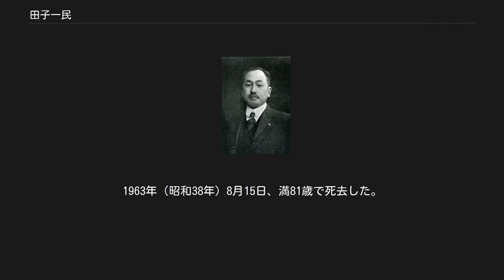田子一民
岩手県選出の衆議院議員_(帝国議会)
1932年（昭和7年）頃 田子 一民（たこ いちみん、1881年（明治14年）11月14日 - 1963年（昭和38年）8月15日）は、日本の官僚、政治家、衆議院議長（第34代）、衆議院副議長（第27代）、官選三重県知事、農林大臣（第4次吉田内閣）、衆議院議員（通算9期）などを務めた。
東京帝国大学法学部卒業。
妻の田子静江(福岡珠子)は秋田県横手市雄物川町出身で福岡易之助の姉である。
石川理紀之助から農村指導の教えを受け、秋田魁新報(大正4年9月15日～19日)に『篤農石川翁と九升田(一)～(四)　内務書記官　田子一民』の寄稿がある。
 東京帝大卒業後内務官僚となり、内務省社会局長や官選三重県知事などを歴任、その後政界に転じる。
小選挙区制となって2度目の選挙となった1924年（大正13年）の第15回総選挙に与党政友本党公認で郷里の旧岩手1区から出馬したが、この選挙区はテロの凶刃に倒れた原敬前総理の選挙地盤だったことから、原の死後政友会総裁を継いだ高橋是清前総理が貴族院議員を辞職してこの選挙区から出馬。
選挙戦は与党の全面的支援を受ける田子と、原の弔い合戦を標榜する高橋の、壮絶な一騎討ちとなった。
政界新人の田子は大政党総裁の高橋を相手に善戦し、47票の僅差で惜しくも落選に甘んじた。
4年後の第16回総選挙では政友本党の分裂と高橋の引退を受けて、旧岩手1区から政友会公認で再出馬し初当選を飾った。
その後再選を続け、1936年（昭和11年）には広田内閣で鉄道政務次官に就任。
1939年（昭和14年）には衆議院副議長に選出された。
同年起きた政友会の第二次分裂に際しては中島知久平を総裁に担ぐ革新派に所属した。
大東亜戦争開戦直後の1941年（昭和16年）12月24日には衆議院議長に選任された。
 戦後は日本進歩党の結成に参加するが、翼賛選挙で推薦候補として当選したことが災いして公職追放に遭う。
追放解除後は政界に復帰し、吉田自由党公認で1952年（昭和27年）の第25回総選挙に新岩手1区から出馬して返り咲きを飾った。
その後1953年（昭和28年）に発足した第4次吉田内閣では農林大臣を拝命している。
その後も再選を重ねたが、1958年（昭和33年）の第28回総選挙では265票差で次点に甘んじ、この後政界を引退した。
1963年（昭和38年）8月15日、満81歳で死去した。